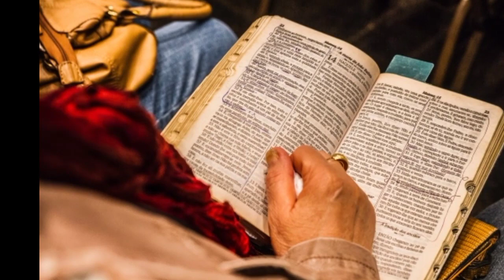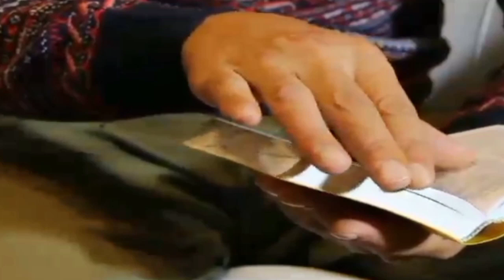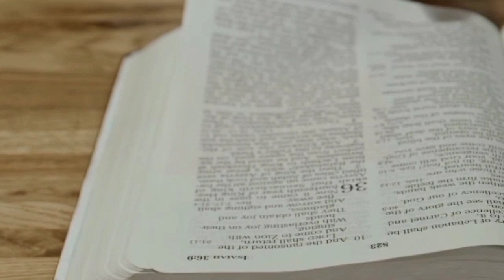परमेश्वर के वचनों से प्रेम करते हैं | देखिए एक दादी ट्रेन में बाइबल पढ़ाई कर रही है ।यीशु मेरे साथहै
I'm prakash

ye video sirf jankari ke liye banaya gaya hai
yadi koi problem hai to connect me

bible study karana jaruri hai
hamko bible padai karna chahiye